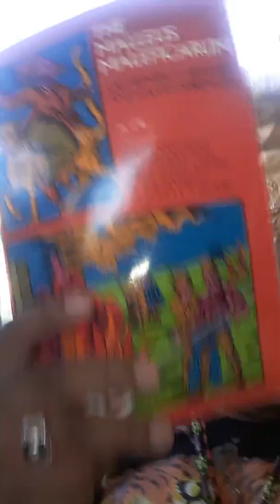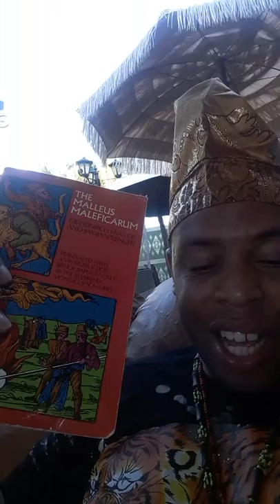Some books from my personal library part 1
Book titles: Hagakure the book of the Samurai by Yamamoto Tsunetomo, The Tree of Life by Israel Regardie,  The Tibetan Book of Living and Dying, The Malleus Maleficarium of Henrich Kramer and James Sprenger.